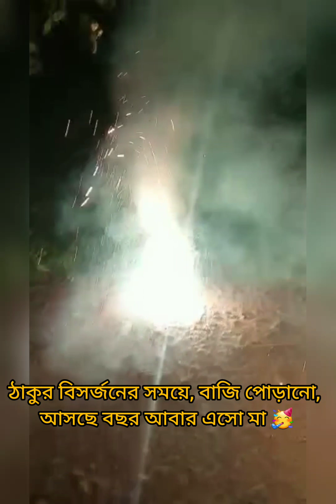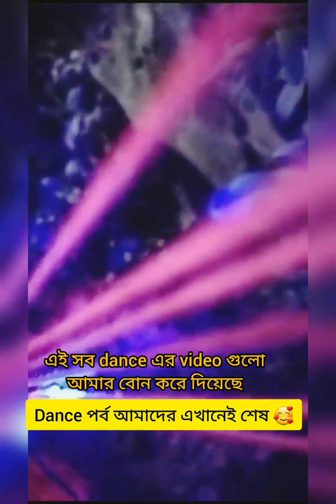Laxmi Puja Special।আমাদের বাড়ির লক্ষ্মী পূজা। youtube ytvideoes laxmipuja memories video #2023